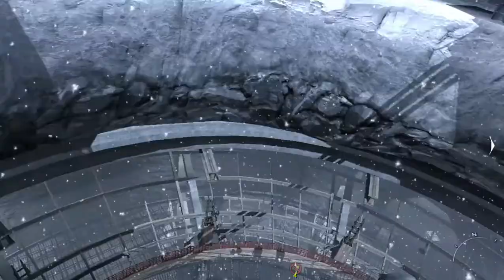CALL OF DUTY MW3 MISSION 13/DOWN THE RABBIT HOLE NO COMMENTARY FULL HD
Call of Duty: Modern Warfare 3 (stylized as CALL OF DUTY: MW3, and also known as COD: MW3, Modern Warfare 3, or simply MW3) is the eighth main Call of Duty game and the fifth developed by Infinity Ward. It's the sequel to Call of Duty: Modern Warfare 2 and is the final installment in the Modern Warfare series.

WANT ANY MORE GAME WALKTHROUGH  ASK ME  ON COMMENT BOX